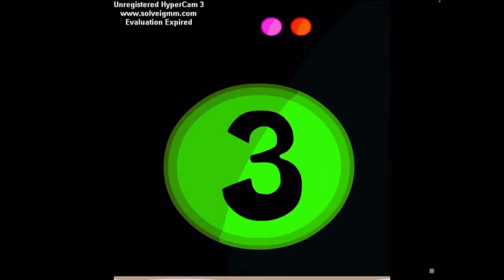Qbeez 2 Classic Movie Clips Compilation | U.UArtsy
QBeez 2 Classic Movie Clips entertain you when you are bored. A long time ago, you will still clear the board to let the movie clips appear. From now on, when you are tired of clearing the board, take this. This will make you happy.

I uploaded this video to share my childhood moments and to also conclude the final day of the month of April.